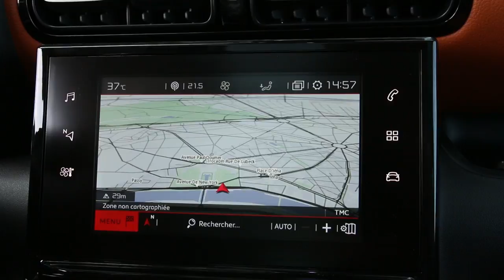Citroën C3 Aircross vs C3 Picasso : quelles sont les différences ?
Le Citroën C3 Aircross est un petit SUV qui va prendre la relève du C3 Picasso à l'automne 2017. Design, équipement, modularité, quels sont les grands changements ? Découverte.